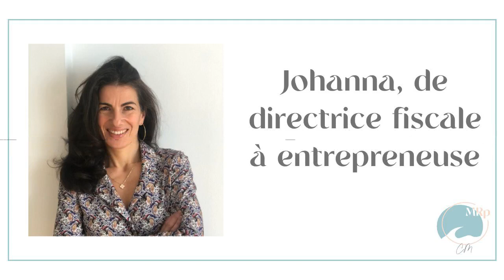Johanna, de directrice fiscale à entrepreneuse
Je reçois, dans cet épisode, Johanna Gomel, 43 ans, fondatrice de la Kidzerie, un site qui permet aux particuliers d’acheter et de vendre des biens d’occasions haut de gamme pour enfants.
Ancienne directrice fiscale dans de grandes entreprises et maman d’un petit garçon de 4 ans, elle a cherché à donner davantage de sens à sa vie professionnelle, après la naissance de son fils, afin de se sentir en adéquation avec ses convictions.
Le projet de la Kidzerie s’est alors imposé de lui-même en lui permettant d’allier son goût pour les objets de seconde main avec ses valeurs profondes pour l’écologie.
Elle nous parle du temps qu’elle a pris pour construire son projet, des nombreux doutes qu’elle a eus, notamment sur sa légitimité, mais aussi de sa nouvelle motivation à se lever le matin et de son envie de changer la société. Elle partage également les astuces qu’elle a trouvées pour concilier sa vie de maman avec sa nouvelle vie d’entrepreneuse.